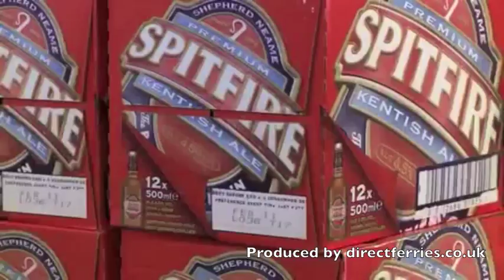Onboard Delft Seaways with DFDS Seaways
Video/tour of onboard the Delft Seaways ferry that travels between Dover and Dunkirk with DFDS Seaways. For an in depth Delft Seaways ferry guide and traveller reviews, visit our Delft Seaways page here: